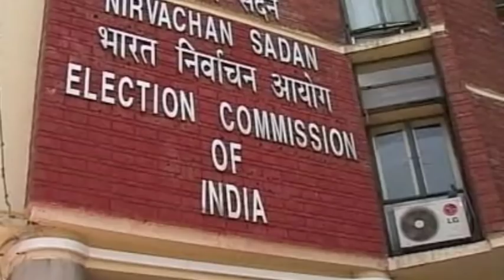ষষ্ঠ দফা ভোটের নিরাপত্তা দেখে চমকে যাবেন | Loksabha Vote | Breaking News | BJP | তৃণমূল